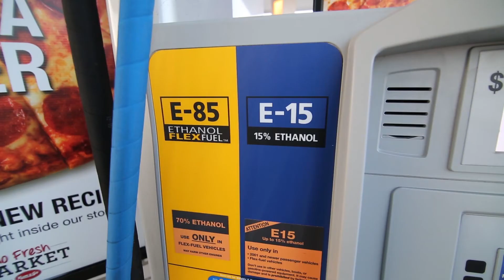Ethanol Is Good For Our Environment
The American Lung Association approves of ethanol and explains how it is making a difference in our health and well being. Story County Farmer Mark Kenney shares his pride in growing Iowa corn made into ethanol.